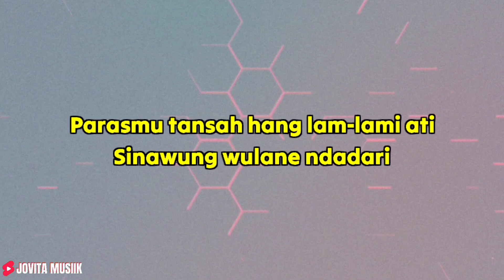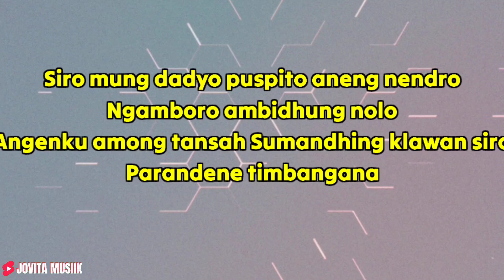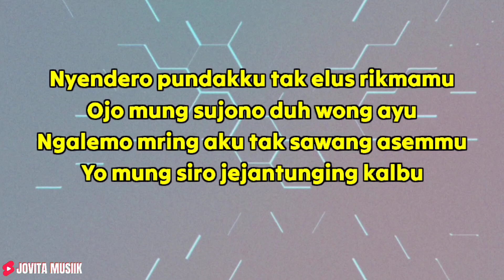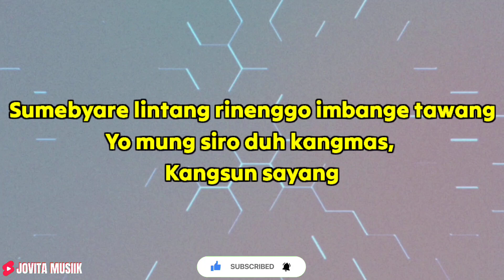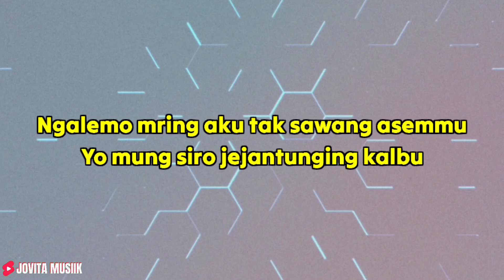DIKE SABRINA FEAT WAHYU F GIRI - JEJANTUNGIN KALBU || LIRIK LAGU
Title : Jejantunging Kalbu
Songwriter : Wahyu F Giri
Vocal : Dike Sabrina Ft. Wahyu F Giri
Arrangement Music By : DS Music

Parasmu tansah hang lam-lami ati
Sinawung wulane ndadari
Ririhing pangucapmuKang tansah ngreridu
Eling esemmu wong ayu

Sira mung dadya puspita aneng nendra
Ngambara ambidhung nala
Angenku among tansah Sumandhing klawan sira
Parandene timbangana

Nyendhero pundhakku tak elus rikmamu
Aja mung sujana dhuh wong ayu
Ngalema mring aku tak sawang asemmu
Yha mung sira jejantunging kalbu

Sumebyare lintang rinengga imbange tawang
Yha mung sira dhuh kangmas, kangsun sayang
Sira prasetyaku uga ngrenggani tresnaku
Kene sun kudang wong ayu

Aja mung sujana dhuh sayangku
Mangka sira nimas prasetyaku